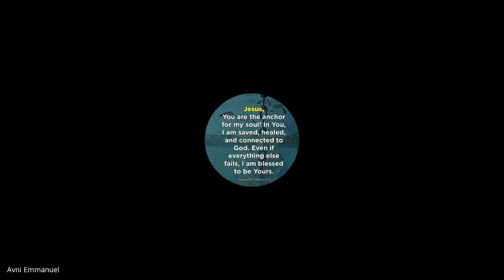Christian History and Missions | Lecture 28 : BC201-CH&M-20211108